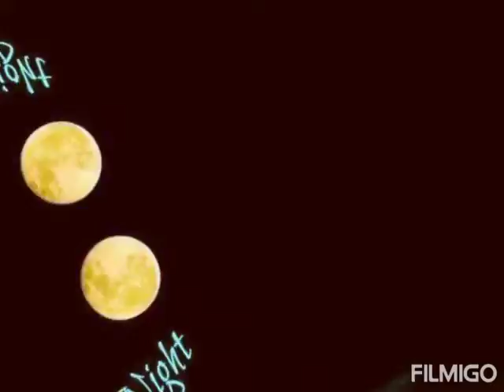Potato and meat